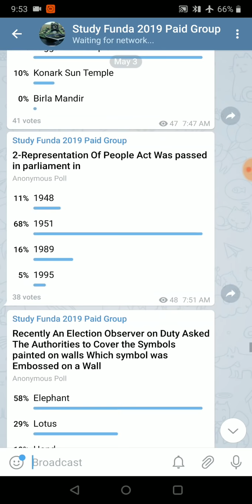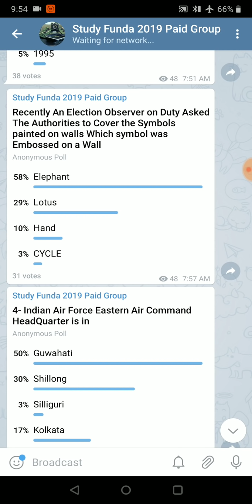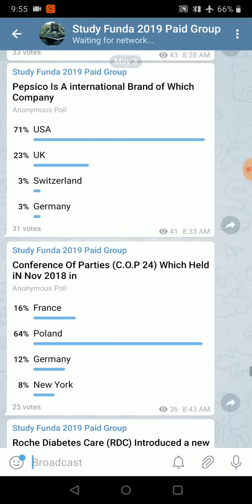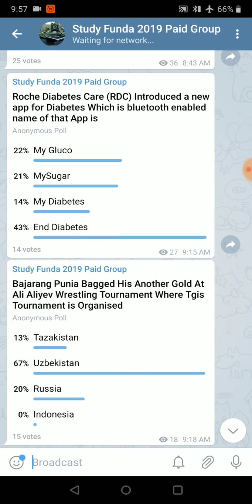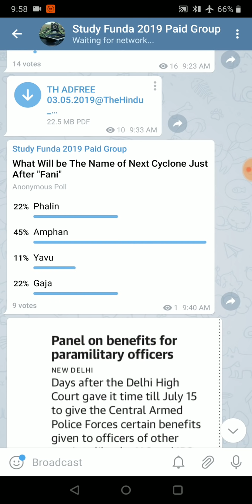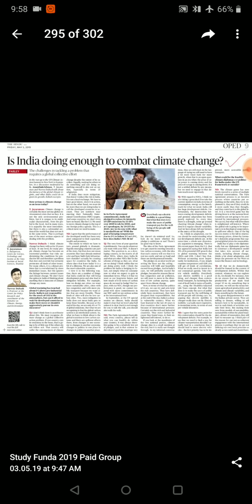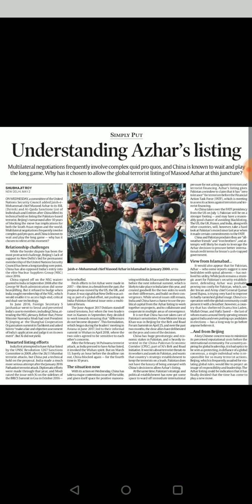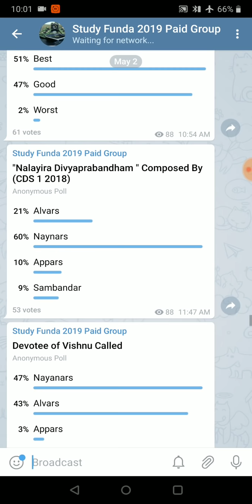CAPF AC 2019- 3rd May Mcqs+ Current Affairs From The Hindu & Indian Express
Telegram : STUDY FUNDA CAPF 2019
Study Funda Is a Leading channel in the Field of UPSC CAPF AC EXAMINATION 2019